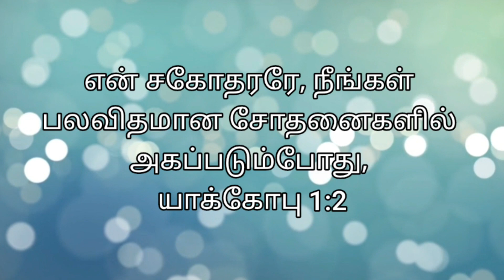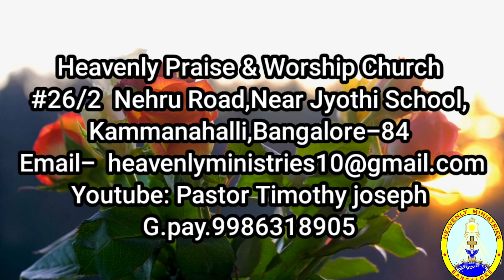"என் சகோதரரே" # Heavenly Voice #22/09/2023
# என் சகோதரரே, நீங்கள் பலவிதமான சோதனைகளில் அகப்படும்போது,
யாக்கோபு 1:2

Consider it pure joy, my brothers and sisters, whenever you face trials of many kinds,